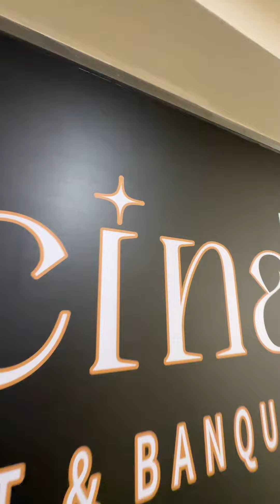Cucina Restaurant Gandhinagar - Project by PHR Restaurant Consultant Team